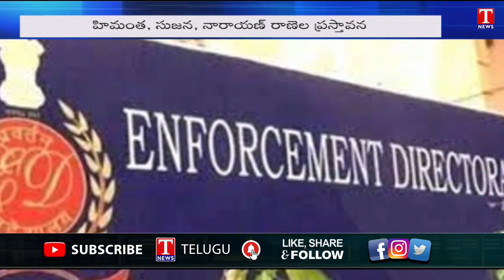News Highlights: CM on Farmers Issue | CM vision on BRS | Kishan Mahapanchyat | T News